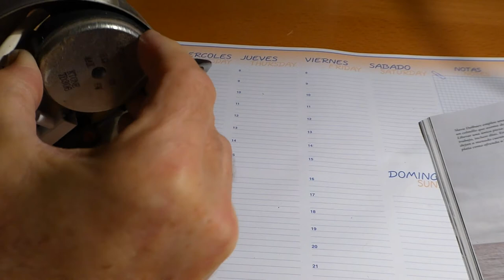DIY Coca Cola combined table lamp and reading lamp